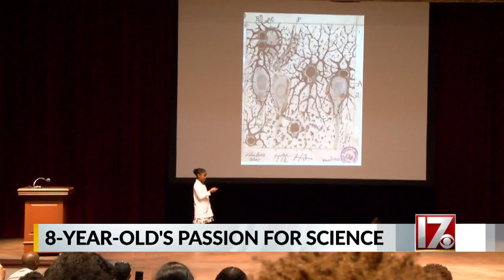8-year-old neuroscientist speaks to group in Triangle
8-year-old neuroscientist speaks to group in Triangle